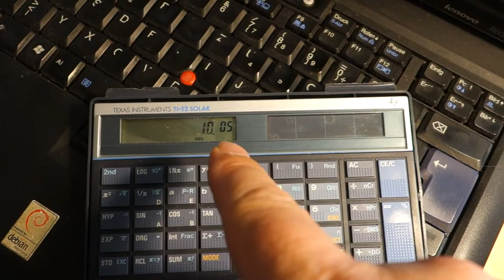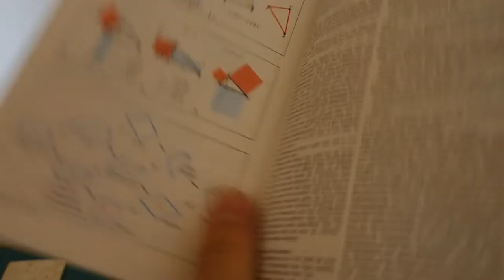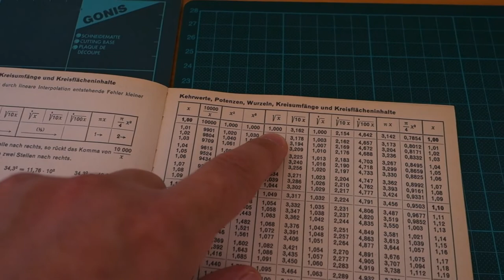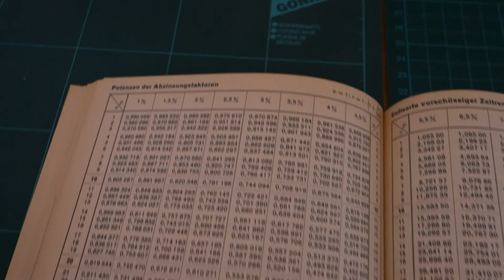Mathematik mit Freude - Folge 1: Rückblick auf die 3. Klasse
Jahresrückblick über die 3. Klasse. Was haben wir denn da alles gemacht?
Jetzt ist der Zeitpunkt gekommen zu schauen, ob das noch alles sitzt; wir brauchen das bisherige Wissen ja wieder.

Wir arbeiten heuer mit einem "Flipped classroom" und haben deswegen gemeinsam mehr Zeit zum Üben und Probleme zu diskutieren. Ich freu' mich schon :-D